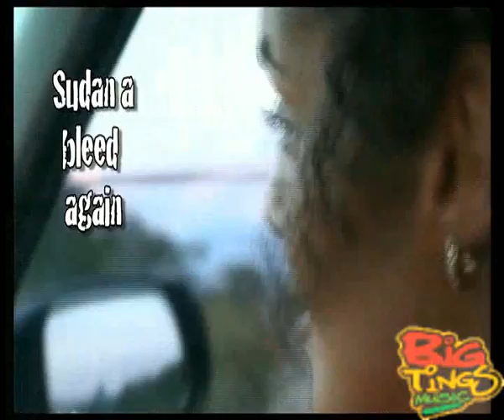Natasja - One Spliff a Day (Remix)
Natasja Brings You "One Spliff a Day " (the Remix)

KINGSTON, Jamaica. September 24, 2009 - - Weve been quiet for a while but like the calm before the storm, get ready for a musical tsunami. A banging twist to the original, which is featured on Natasjas soon to be released Shooting Star album, Big Tings Music brings you the One Spliff a Day (Remix) on the Collie Monster Riddim. Consider it a taste of whats to come as the album drops in stores very soon.

From talented producer and friend, Pharfar, the One Spliff A Day (Remix) features footage of Natasja vybing as she drives through the beautiful hills and valleys of Jamaica. A track thats sure to have you putting those speakers on blast, the One Spilff a Day (Remix) is a must hear. So what are you waiting for?

Remember, you can get to know the one and only, Natasja, the lady behind the talent by visiting our MySpace or by checking us out at Facebook, for all the latest updates.

Gone but definitely not forgotten! Natasja Saad, the legacy continues